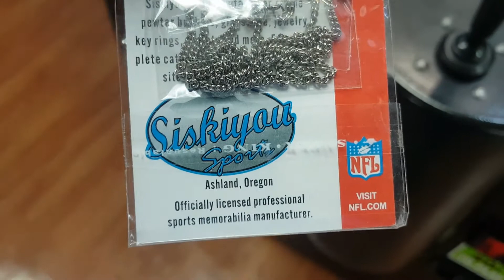A quickie at the GamerGreen claw. 21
5th installment of jacked up claw.